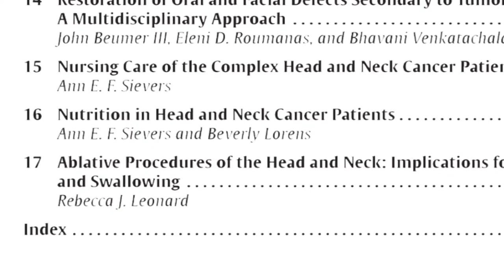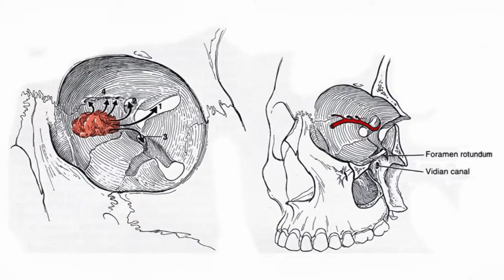The Difficult Case in Head and Neck Cancer Surgery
Dr. Paul J. Donald talks about his book, The Difficult Case in Head and Neck Cancer Surgery.  Otolaryngology - head and neck surgery.  Thieme Publishers.